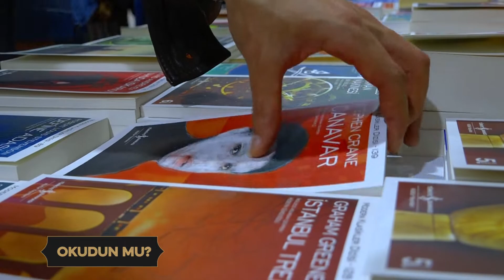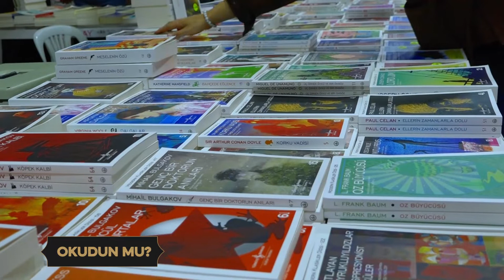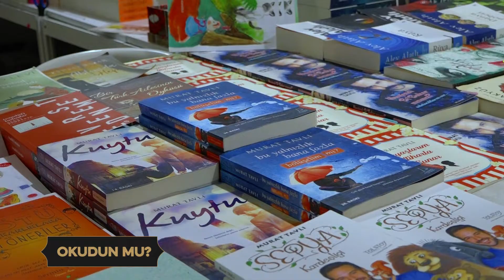"Okudun mu?" - 2. Esenler Kitap Günleri Özel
"Okudun mu?" da ne yapacağız?
Her hafta seçtiğimiz bir kitabı sizler için inceleyeceğiz.